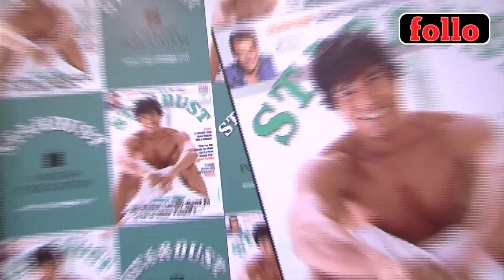Men Can Shoot In Bedsheets Too Randeep Hooda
The jaw droopingly handsome, Randeep Hooda, unveiled the cover of the December Issue of the Stardust magazine and here’s what he had to say…